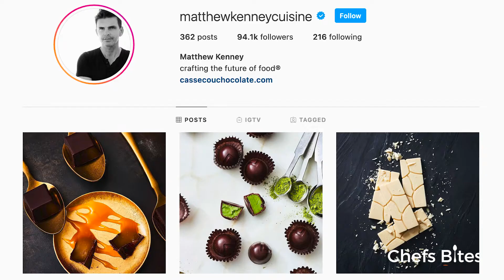Chefs Bites EPISODE 2: With Executive Chef,Brent Morley, at Alibi Bar & Kitchen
Leader in plant-based dining, Alibi Bar & Kitchen at Ovolo Woolloomooloo, invites All Wheels Rentals in for cocktails and dessert. Led by plant-based pioneer and world-renowned chef, Matthew Kenny, Alibi’s Creative Culinary partner and Executive Chef, Brent Morley speaks of his passions for innovating through food design and creation using raw materials.

Presented and hosted by All Wheels Refrigerated Truck and Van Rentals
Presenters: Gina Nicolopoulos and Kerrie Otto de Grancy
Filmed and Produced by Expansive Films
Directed by Chris Darling
Camera Man 2 Blake Wise
B-roll footage Tony Rhee
Drone and night footage BIG KISS CREATIVE
Sound Recorder Malachi Cronin